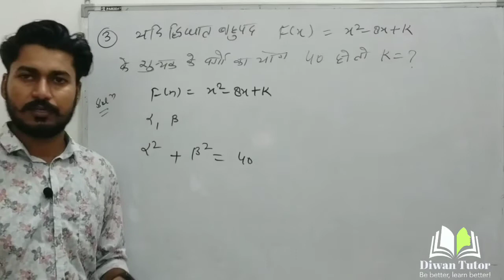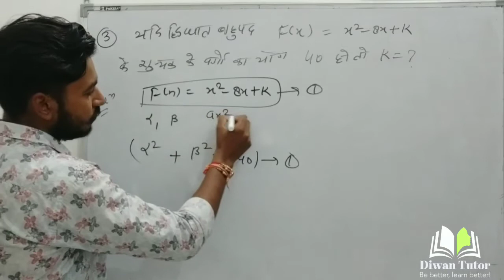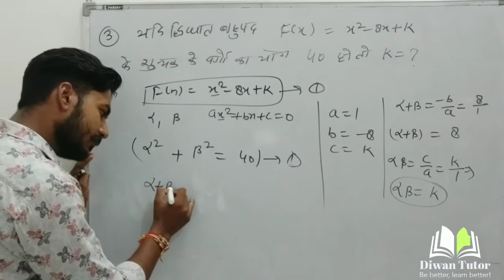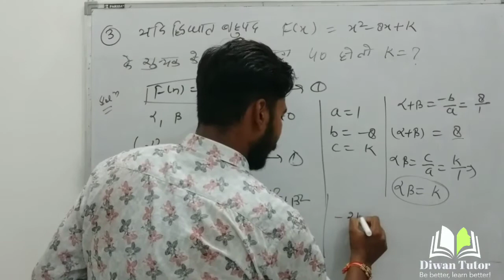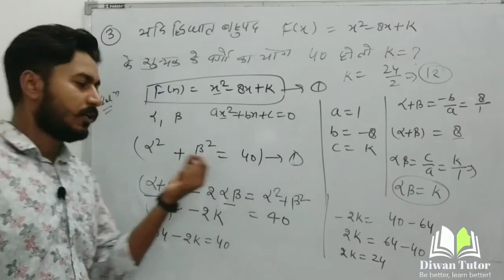Ch- 3.1 Que-3 Polynomials | बहुपद | Class-10 RBSE NCERT